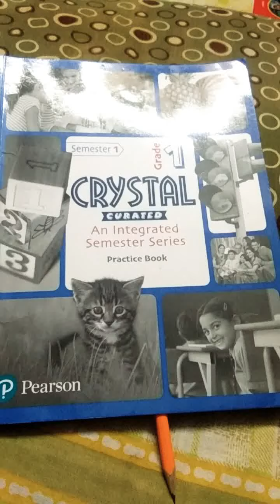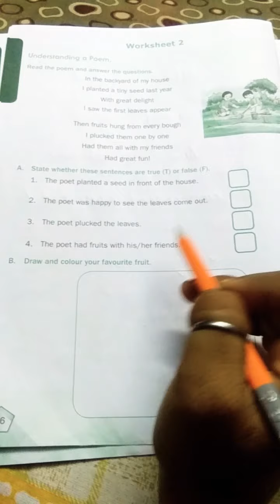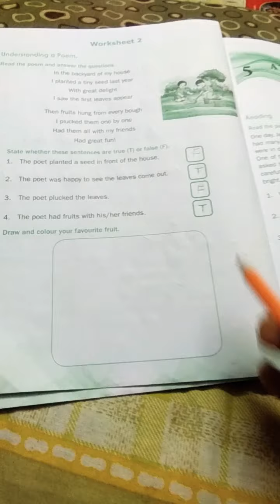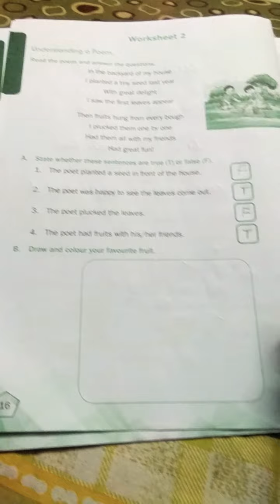English class 1 (practice book) pg. 16